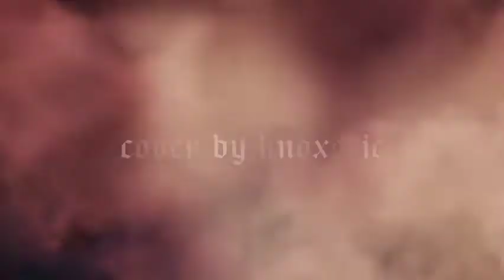love dive - IVE (cover by yun)【METAL COVER】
Original: IVE
Vocals & Mix : Yun

m jade threatened me to post this.

Equipment used :
Mic - Phone Mic
Video - Cap cut
Mixing - Bandlab